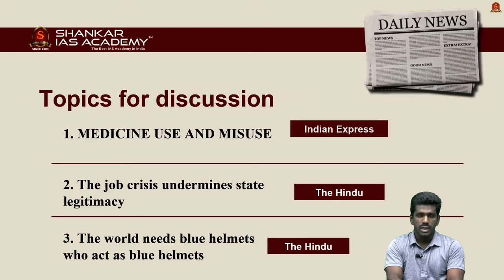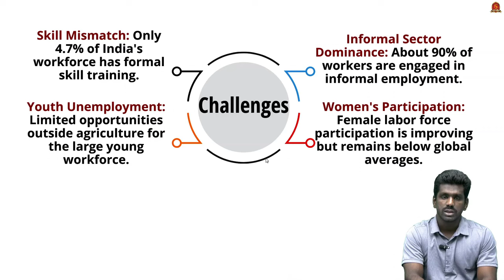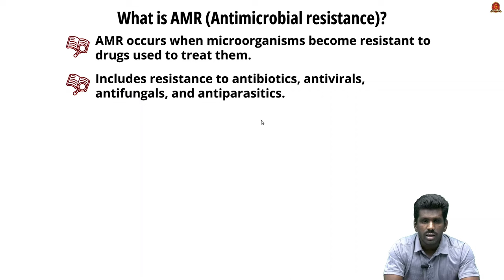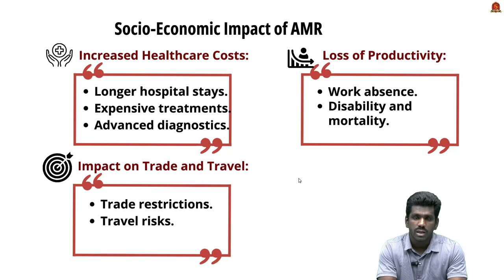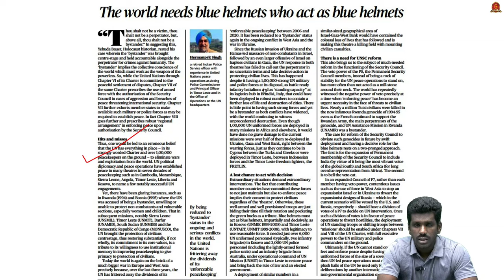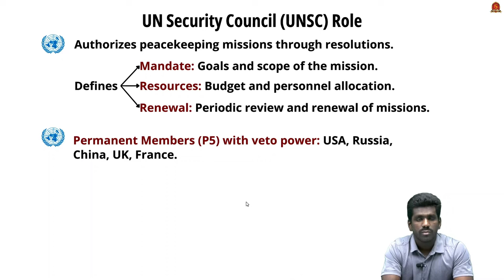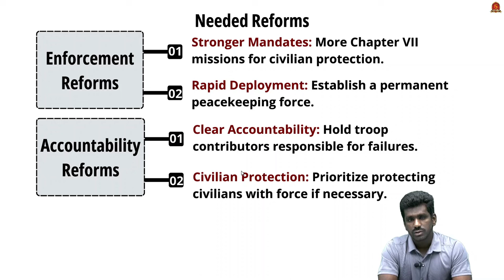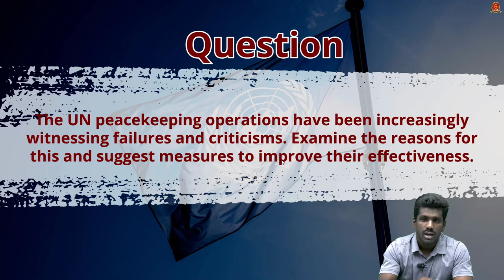Editorial Analysis| October 23 2024| Shankar IAS Academy| UPSC current Affairs | Mains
News articles and editorials discussed:

1. The job crisis undermines state legitimacy - 00:26
Current Status of Unemployment
Unemployment Rate
Urban vs. Rural
Youth Unemployment
Government Initiatives
Atmanirbhar Bharat Rojgar Yojana (ABRY)
National Apprenticeship Promotion Scheme (NAPS)
Pradhan Mantri Kaushal Vikas Yojana (PMKVY)
Mahatma Gandhi National Rural Employment Guarantee Scheme (MGNREGS)
Challenges
Skill Mismatch
Informal Sector Dominance
Youth Unemployment
Women’s Participation
Way Forward
Fostering Skill Development
Boosting Formal Employment
Inclusive Policies for Women
Non-Farm Employment

2. MEDICINE USE AND MISUSE - 04:54
What is AMR?
Causes of AMR
Overuse and Misuse of Antibiotics
Incomplete Antibiotic Treatment Courses
Use of Antibiotics in Agriculture
Poor Infection Prevention and Control
Globalization and Travel
Lack of New Antibiotics
Environmental Factors
Socio-Economic Impact of AMR
Increased Healthcare Costs
Loss of Productivity
Impact on Trade and Travel
Increased Poverty and Inequality
Burden on Healthcare Systems
Impact on Agriculture and Livestock
Threat to Medical Advances
Macroeconomic Consequences
Public Health Crisis
Initiatives to Fight AMR
Global Action Plan on AMR
Antimicrobial Stewardship Programs
Regulating Antibiotic Use in Agriculture
Public Awareness Campaigns
Incentives for Innovation
Initiatives in India to Fight AMR
National Action Plan on AMR
AMR Surveillance Network
National Programme on Containment of AMR
Red Line Campaign
Ban on Colistin in Animal Feed

3. The world needs blue helmets who act as blue helmets - 11:03
UN Peacekeeping Mandate
Goal
Core Principles
UN Peacekeeping Scope
Support Ceasefire Agreements
Monitor Peace Processes
Oversee Disarmament, Demobilization & Reintegration (DDR)
Assist with Elections
Protect Human Rights
Challenges of UN Peacekeeping
Resource Limitations
Vague Mandates
Geopolitical Influences
Operational Risks
UN Security Council (UNSC) Role
Authorizes Peacekeeping Missions
Mandate, Resources, Renewal
Permanent Members (P5)
Needed Reforms
Enforcement Reforms
Accountability Reforms
Representation Reforms
India’s Role in UN Peacekeeping
Top Troop Contributor
Leadership and Women in Peacekeeping
Advocacy for Stronger Mandates
UNSC Reforms
Soft Power Diplomacy